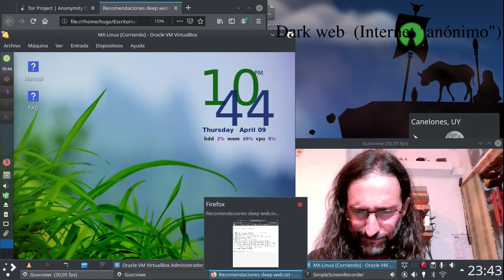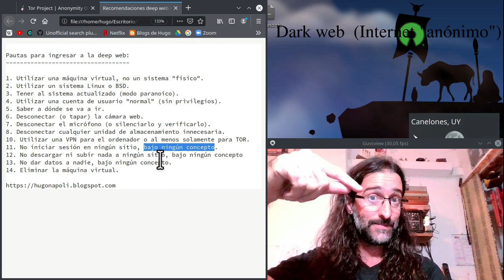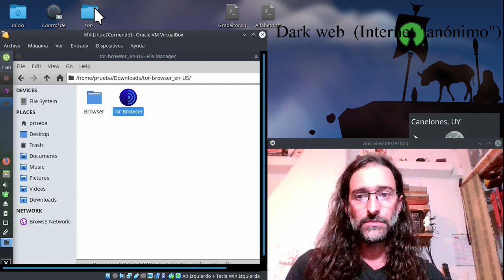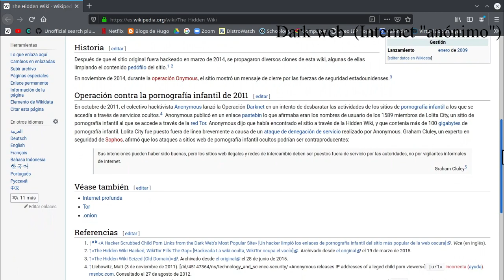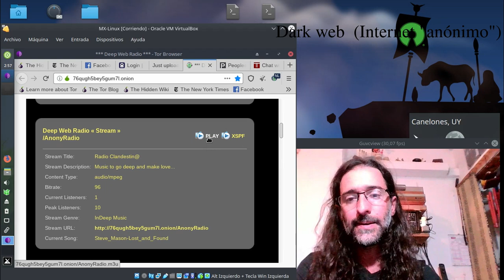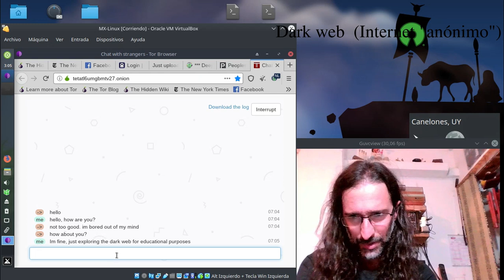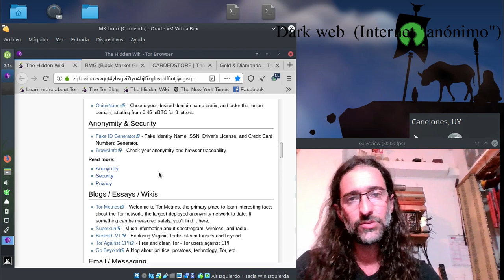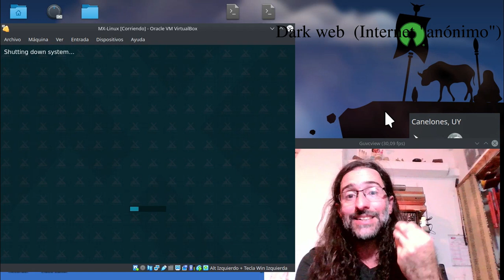Internet. Tercer nivel: Dark Web. Yendo a lo profundo con VirtualBox, TOR, VPN y "doble Linux".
Descarga y funcionamiento de TOR. Procedimiento explicado para entrar a la dark web. Medidas de seguridad nivel "paranoia". Viaje por varias páginas de la Dark Web, con procedimientos explicados.
Sitios para visitar. Lugares que le dan vitalidad a la Deep Web (New York Times, Facebook, ProtonMail, Radios en línea, etc).
La "Hidden Wiki".
Sitios que no deberían existir.

Recuerda utilizar una VPN de confianza (son mejores las gratuitas que las comerciales a veces).
Aquí, en la "wiki" misma de TOR, se habla de las ventajas y desventajas del uso de VPNs
Recordemos que estas enseñanzas y demostraciones se basan más que nada en la seguridad del usuario, y se presupone que el anonimato cercano al 100% no sería necesario en este caso.

Sitio web de "osboxes" (descarga de sistemas operativos tipo "UNIX" o "Linux" ya listos para ser importados en una máquina virtual)

¡Perdón por los primeros 28 minutos de audio!
A los 28:18 se soluciona completamente.